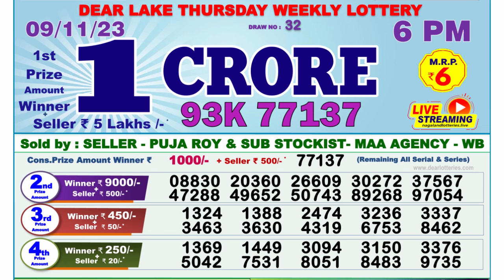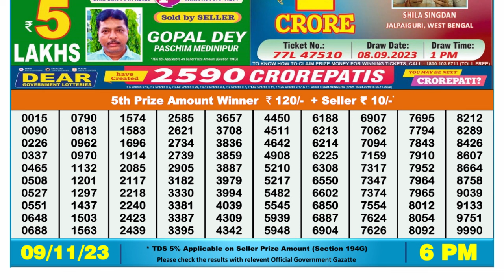Nagaland Lottery Sambad Live 6pm 09.11.23